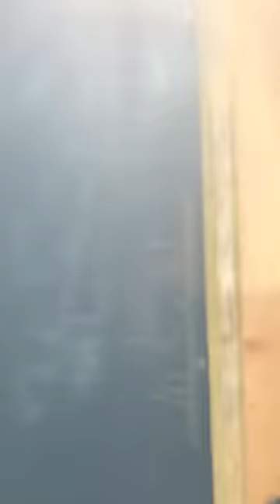Жизнь ВСУ, как она есть